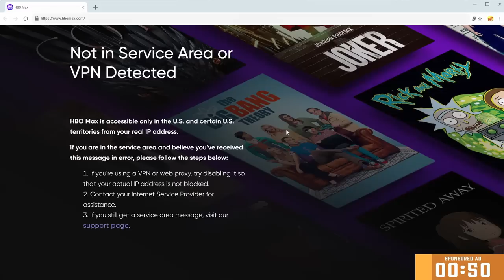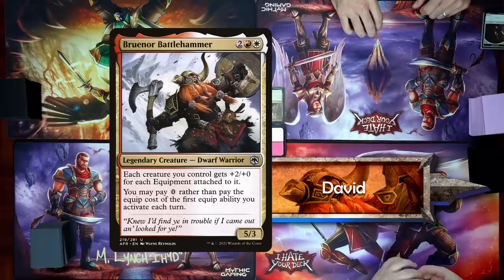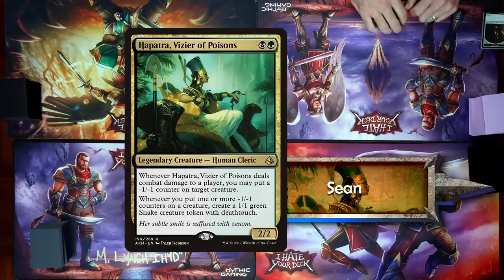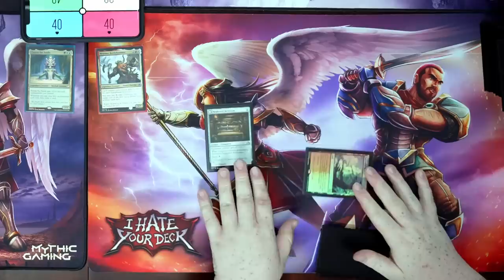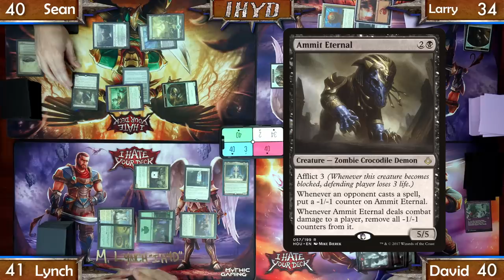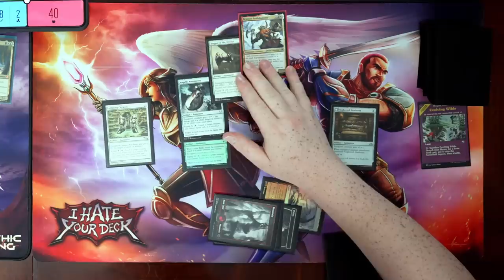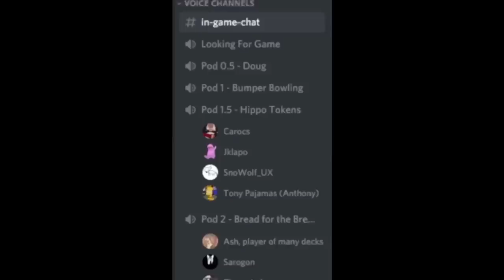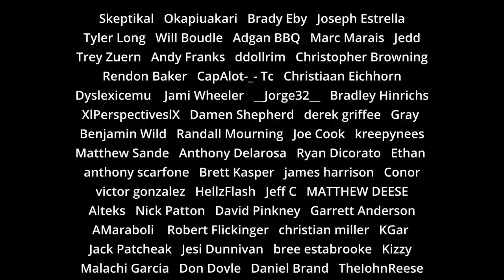I Hate Your Deck #50 General Ferrous Rokiric v Bruenor v Tuvasa v Haptatra || Commander Gameplay MTG